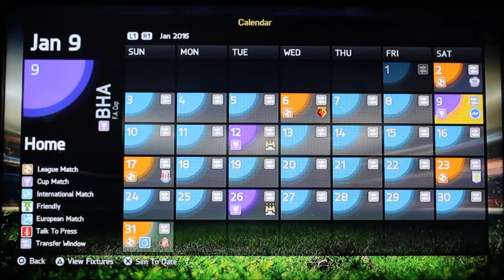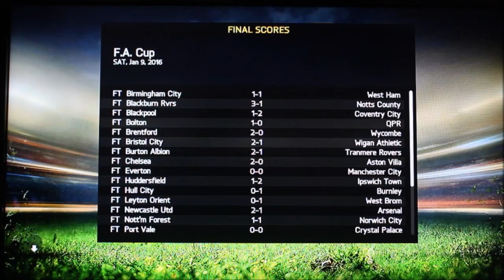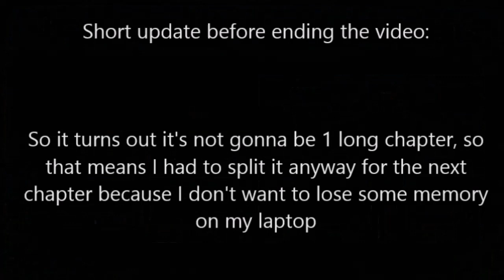FIFA 15 - Triple Threat Meets Matthew Avel Season 2 - Chapter 7: New Players, New Challenge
The challenge is on!